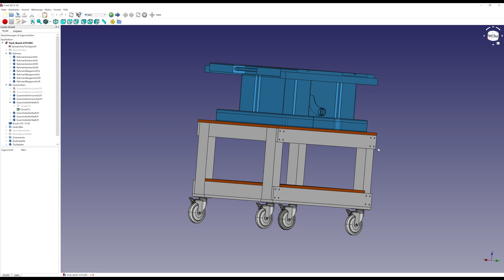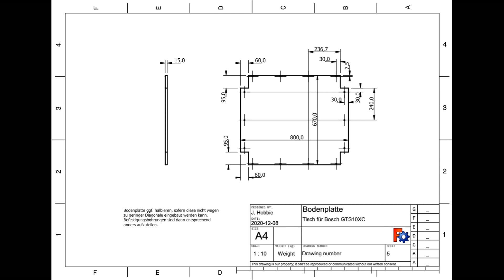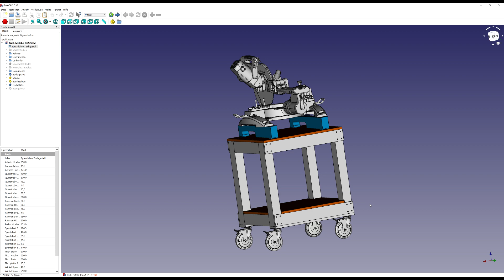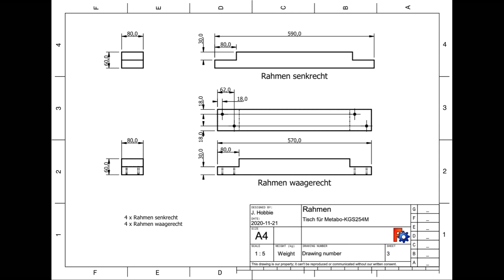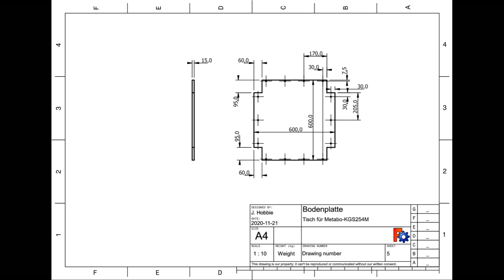Rollwagen für Bosch GTS 10 XC + Metabo KGS 254 M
Rollbarer Arbeitstisch für die Tischkreissäge Bosch GTS 10 XC und die Gehrungs-Kappsäge Metabo KGS 254 M. Zeichnungen und Fotos dokumentieren die Konstruktion und Bauabschnitte dieser Untergestelle.
Beide Rollwagen entstanden aus einer parametrisierten FreeCad-Konstruktion und haben die gleichen Arbeitshöhen auf den Maschinen.

Materialliste:
- Multiplexplatte Birke 15 mm
   2 x Querstrebe horizontal
   4 x Querstrebe vertikal
   1 x  Tischplatte
   1 x  Bodenplatte
- Leimbinder 60 x 80 mm
   4 x Rahmen senkrecht
   4 x Rahmen waagerecht
- Lenkrollen Ø 125 mm mit Bremse
- div. Schrauben + Leim